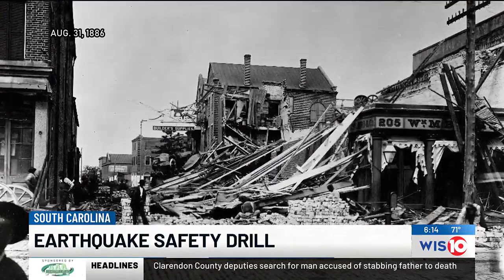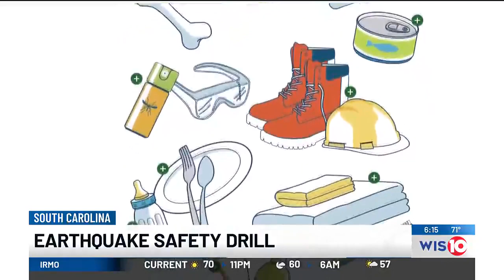Earthquake safety drill